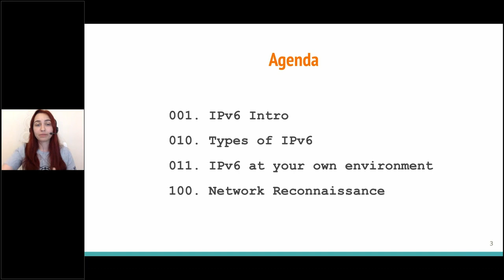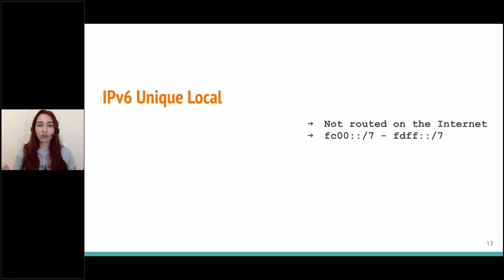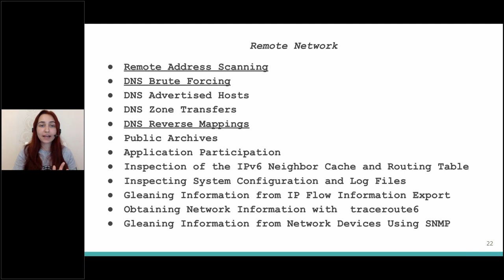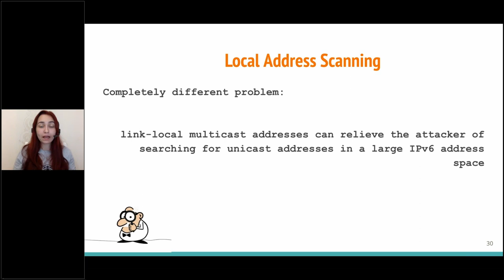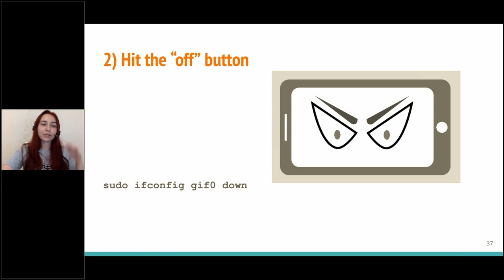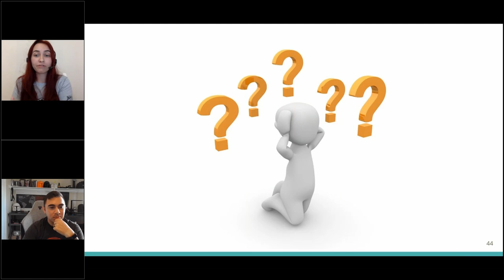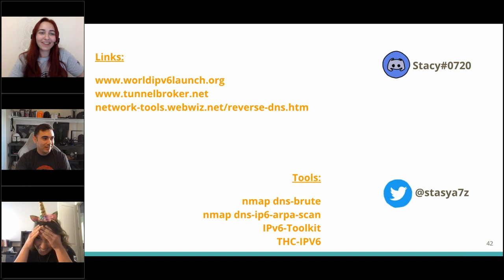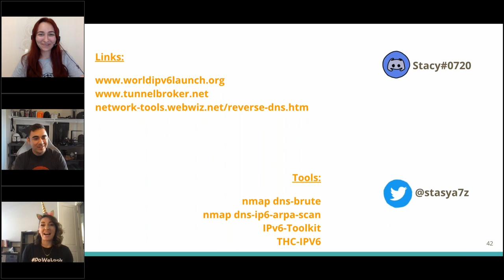IPv6:Does size matter? - Anastasiia Mytrofanovska - [GRIMMCon 0x5]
I want to talk about IPv6 as a replacement for IPv4, and why it matters for security.

About Anastasiia:
Cybersecurity analyst, who has fun doing her job.